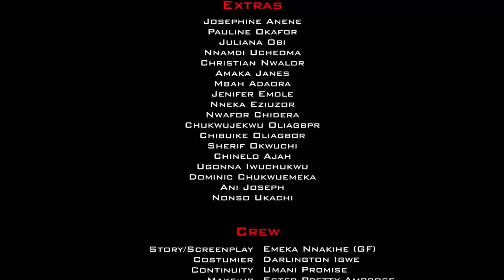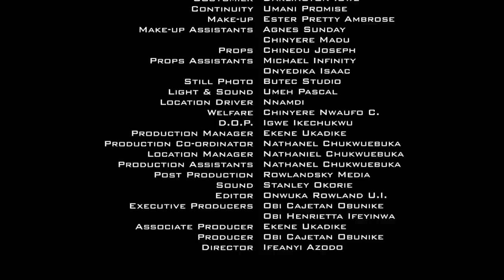If Only The Prince Knew The Beautiful Orphan He Met On The Road Will Be His Queen - New Movie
MOVIE TITTLE:::
STARRING::: Bella Ebinum & Ebelle Okaro
COMPANY'S NAME::: Cobic Production
YEAR::2022